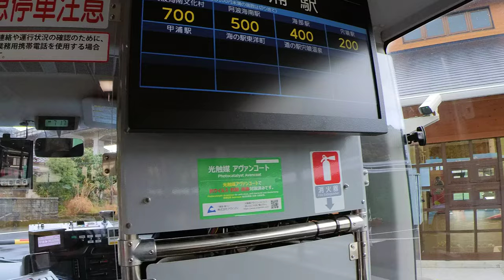【DMV】前面展望 Dual Mode Vehicle！デュアル・モード・ビークルTokushima,Japan 🇯🇵 March 2022 【insta360 one R 1inch】環境音のみ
デュアル・モード・ビークル（Dual Mode Vehicle）は、列車が走るための軌道と自動車が走るための道路の双方を走行できるよう、鉄道車両として改造されたバス車両です。 今回の動画では、阿波海南文化村から阿波海南駅までをバスモードで走り、阿波海南駅から海部駅、宍喰駅、甲浦駅までを鉄道モードで走ってます。その後、再度バスモードになって海の駅東洋町、道の駅宍喰温泉までの区間を乗車しました。モード切り替えは15秒ぐらいで、あっという間に終わりました！今度、乗る時は、撮影無しで、のんびりと乗ってみようと思います。

Dual Mode Vehicles are bus vehicles that have been modified as railway vehicles so that they can run on both the track for trains and roads for cars to run. In this video, I run in bus mode from Awa Kainan Bunkamura to Awa-Kainan Station, and from Awa-Kainan Station to Kaifu Station, Shishikui Station, and Kanpo Station in railway mode. After that, I went into bus mode again and took the section to Umi no Eki Toyocho and Roadside Station Shishikui Onsen. The mode switch took about 15 seconds, and it was over in no time! Next time I ride it, I think I'll try to ride it leisurely without shooting.